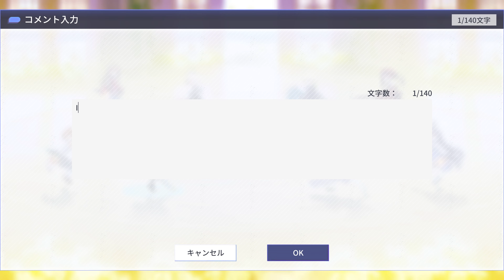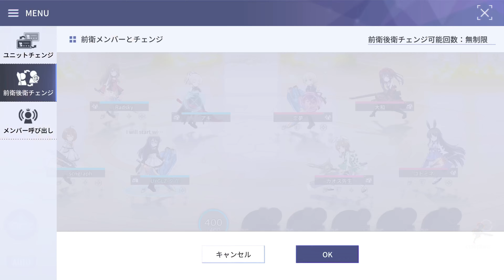Assault Lily - Last Bullet: [UYGLZ夕立隊 ] vs [マリア様がみてい] 5th (Legion League Season 2周年) Division 2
Season 12 Top 500 vs Season 12 Top 1000
D2 Season 13 Top 50 vs D1 Season 13 Top 300
D1 Season 14 Top 300 vs D2 Season 14 Top 300
D2 Season 15 Top 100 vs D2 Season 15 Top 300
D1 Season16 Top 300 vs D2 Season 16 Top 300
D2 Season 17 Top 300 vs D2 Season 17 Top 500
D2 Season 18 Top 300 vs D2 Season 18 Top 500
D2 Season 19 Top 300 vs D2 Season 19 Top 300